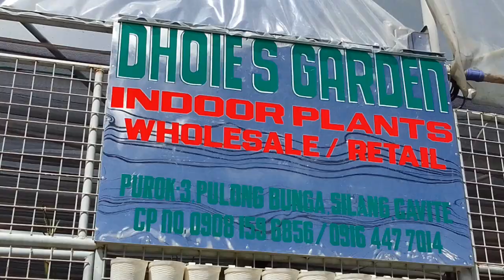Plant Shopping/Mapapa Wow ka sa Ganda at Lush Nang Mga Calathea Prayer Plant Dito